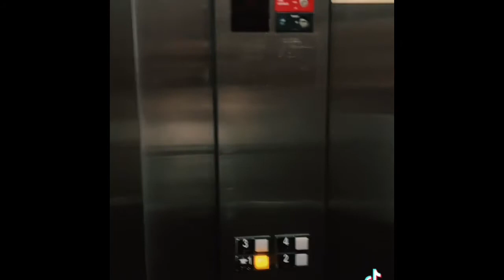Getting Ready To Leave Michigan!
We have been to a few states and haven’t been home in a bit over a week, watch how I have adopted to getting ready on the go in between loads. ** I don’t own background music***